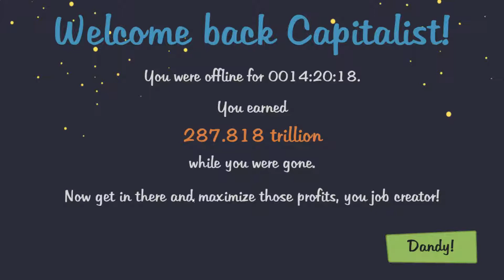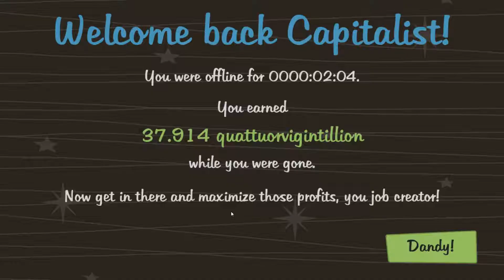Lets Play AdVenture Capitalist 35 - Moon Reset (Lunar Angels)